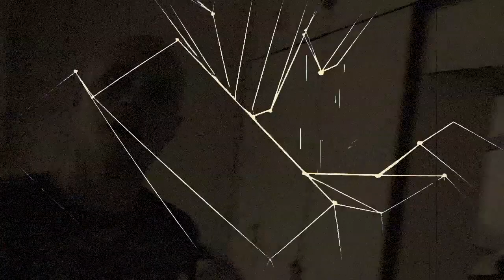GC108 - Ikuisia muotoja